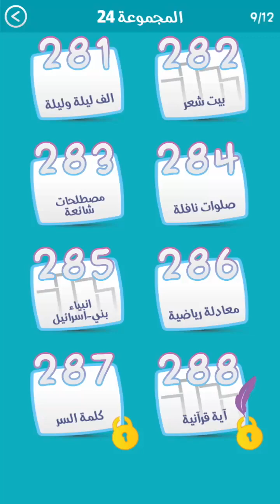حل المرحلة 286 معادلة رياضية كلمة السر ما الجواب : 1+1+1+1+1+1+11+0 من 4 حروفX